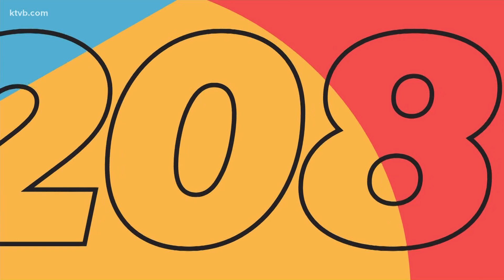Meeting with Rep. Dorothy Moon in Idaho City postponed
Rep. Moon reserved a room at the Boise County Library Thursday to face parents and teachers over her claims of "rampant CRT" being taught at the preschool level.